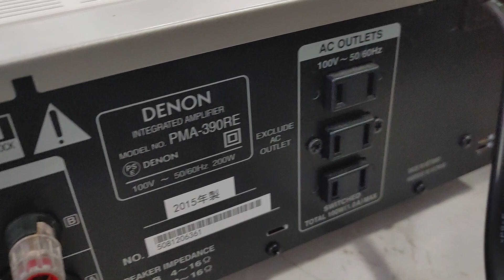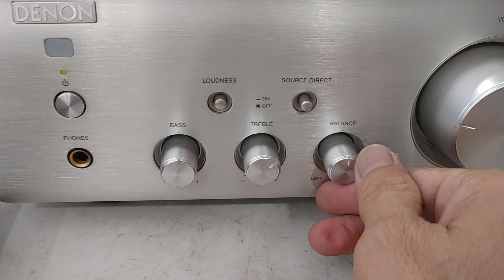Bose 505WB 9tr5, Denon PMA-390RE 3tr9, cả 2 đẹp xuất sắc. (0943599678)